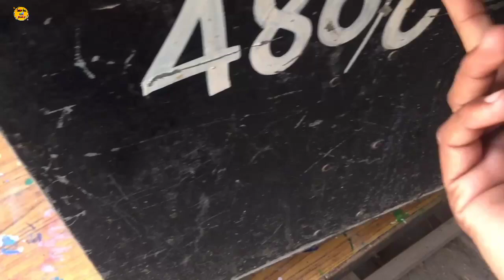Congratulations for new born baby || dhair sari khushiyan dy ALLAH pak aisi